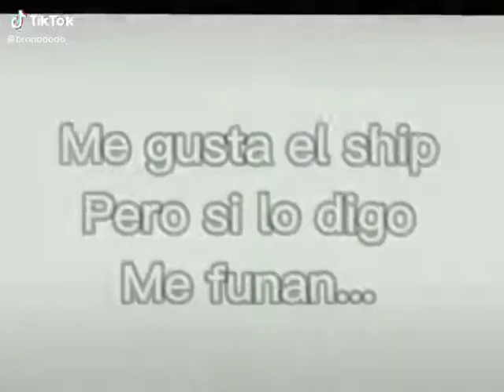Slendytubbies 3 ron edit 11